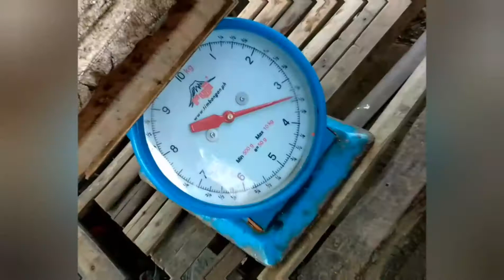spearfishing short byaheng Dagat||Dip city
welcome sa dip city
spearfishing ,

byaheng dagat